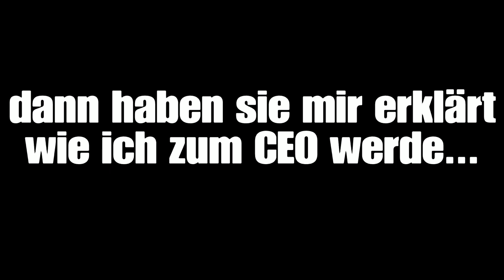Ich bin reich! | GTAonline #5 [Deutsch]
Ein neues GTAonline Video mit Facecam und sau schlechter Video Qualität :)